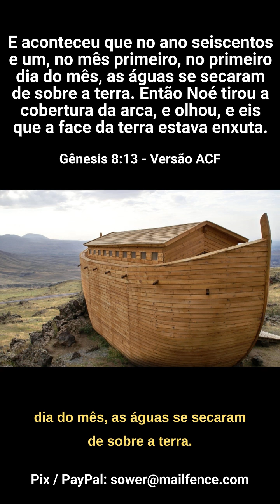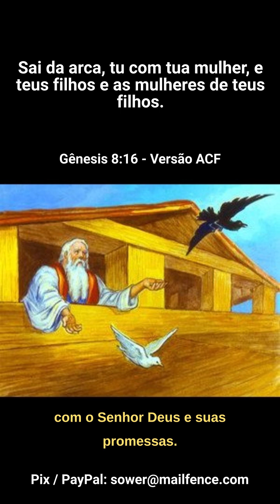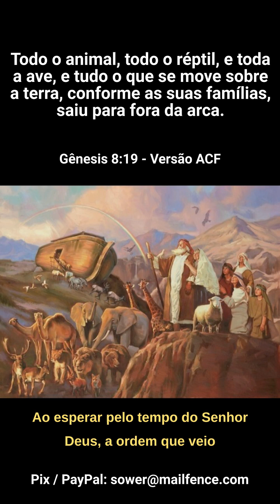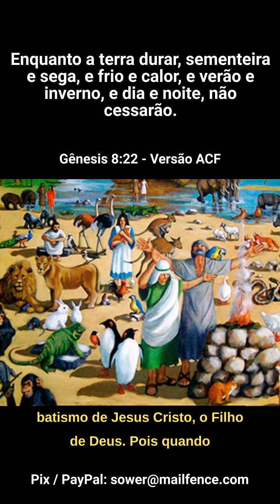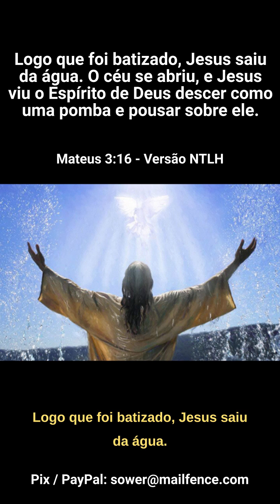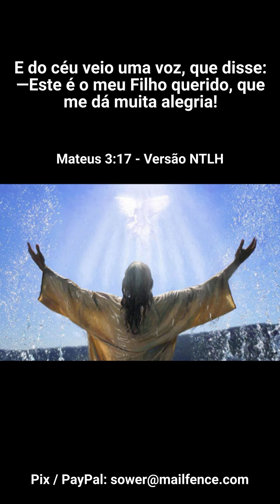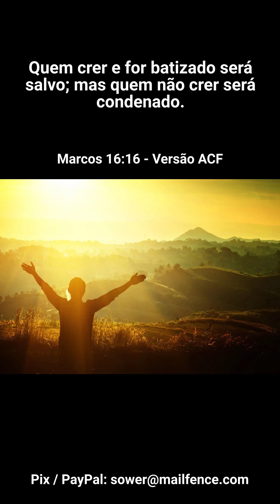O Sacrifício que Noé Ofereceu -- aN128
A saber: Se com a tua boca confessares ao Senhor Jesus, e em teu coração creres que Deus o ressuscitou dentre os mortos, serás salvo. (Romanos 10:9) -- aN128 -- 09:11 - 23/08/2023